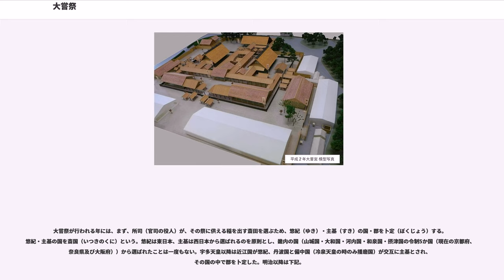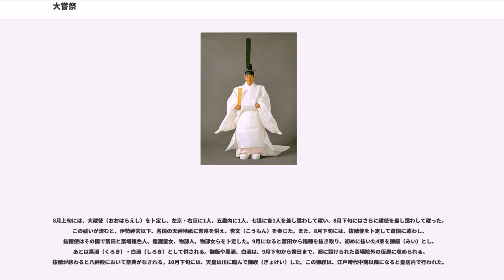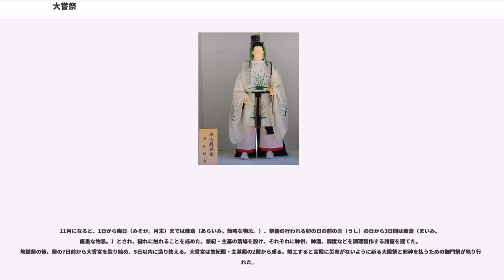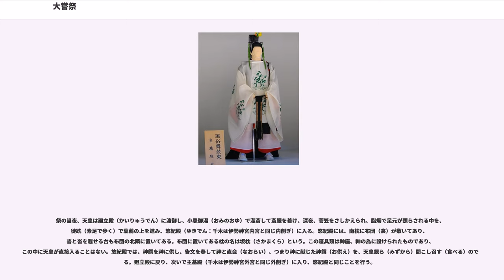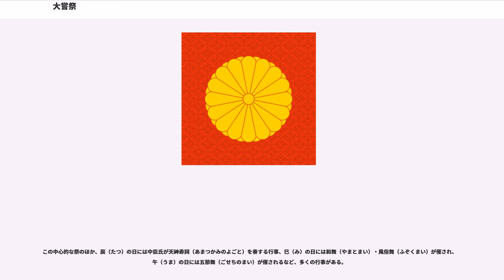大嘗祭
大嘗祭（だいじょうさい）は、天皇が即位の礼の後、初めて行う新嘗祭。大嘗祭は古くは「おほにへまつり」、「おほなめまつり」とも訓じたが、現在は「だいじょうさい」と音読みすることが多い。新嘗祭（にいなめさい）は毎年11月に、天皇が行う収穫祭で、その年の新穀を天皇が神に捧げ、天皇自らも食す祭儀であるが当初は「大嘗祭」とはこの新嘗祭の別名であった。後に、即位後初めての新嘗祭を一世一度行われる祭として、大規模に執り行うこととなり、律令ではこれを「践祚大嘗祭」とよび、通常の大嘗祭（＝新嘗祭）と区別したものである。

大嘗祭（＝新嘗祭）の儀式の形が定まったのは、7世紀の皇極天皇の頃だが、この頃はまだ通例の大嘗祭（＝新嘗祭）と践祚大嘗祭の区別はなかった。通例の大嘗祭とは別に、格別の規模のものが執行されたのは天武天皇の時が初めである。ただし当時はまだ即位と結びついた一世一度のものではなく、在位中に何度か挙行された。 律令制が整備されると共に、一世一代の祭儀として「践祚大嘗祭」と名付けられ、祭の式次第など詳細についても整備された。延喜式に定められたもののうち「大祀」とされたのは大嘗祭のみである。また、大嘗会（だいじょうえ）と呼ばれることもあったが、これは大嘗祭の後には3日間にわたる節会が行われていたことに由来している。また後には通常の大嘗祭（＝新嘗祭）のことを「毎年の大嘗」、践祚大嘗祭を「毎世の大嘗」とよびわけることもあった。

延喜式に式次第が定められた後も、多少変化した。室町時代末期、戦国時代には、朝廷の窮乏や戦乱のため、延期または後土御門天皇の即位以降東山天皇の時代の再興まで221年間行われなかったことなどもあるものの、天皇の代替わりに伴う重要な祭儀として、古くから継承されてきた。もっとも、江戸時代の再興の際には古式に則って、僧尼の御所への出入りを禁じて歴代天皇の位牌を撤去すべきとした霊元上皇や摂政一条冬経（兼輝）とこれに反対した上皇の実兄堯恕法親王や左大臣近衛基熈らが対立した。この仏教排除の動きは新天皇の大嘗祭が開かれるたびに国学や尊王論の高まりと相まって強化され、それが宮中に長く定着していた神仏習合の慣習に対する批判および排仏論やこれに付随する即位灌頂の是非の論議にも発展して、明治における宮中の神仏分離の遠因となったとする見方もある。

今上天皇では、平成2年（1990年）11月12日に即位の礼が、11月22日から23日に大嘗祭が行われている。

即位礼に関わる儀式が国の行事とされたのに対し、大嘗祭に関わる儀式は皇室の行事とされた。しばしば誤解されているが、ここで「皇室の行事」というのは、「皇室の私的な行事」という意味ではなく、「皇室の公的な行事」という意味である。大嘗祭の予算は通常の内廷費以外の臨時のものが組まれている。当時の政府発表（最終回答）によれば、大嘗祭が「国事行為」とされなかった理由は、憲法上の天皇の「国事行為」とは「内閣の助言と承認」を必要とするものであり、皇室の伝統祭祀である大嘗祭は「国事行為」に当たらないためである。

明治以降の「即位の礼・大嘗祭」関連儀式の具体的な日程等については、即位の礼の項目を参照のこと。

延喜式によれば（旧暦なので）、天皇の即位がその年の7月以前の場合にはその年に、8月以降の場合には翌年に行われることになっていた。

大嘗祭が行われる年には、まず、所司（官司の役人）が、その祭に供える稲を出す斎田を選ぶため、悠紀（ゆき）・主基（すき）の国・郡を卜定（ぼくじょう）する。悠紀・主基の国を斎国（いつきのくに）という。悠紀は東日本、主基は西日本から選ばれるのを原則とし、畿内の国（山城国・大和国・河内国・和泉国・摂津国の令制5か国（現在の京都府、奈良県及び大阪府））から選ばれたことは一度もない。宇多天皇以降は近江国が悠紀、丹波国と備中国（冷泉天皇の時のみ播磨国）が交互に主基とされ、その国の中で郡を卜定した。明治以降は下記。

8月上旬には、大祓使（おおはらえし）を卜定し、左京・右京に1人、五畿内に1人、七道に各1人を差し遣わして祓い、8月下旬にはさらに祓使を差し遣わして祓った。この祓いが済むと、伊勢神宮以下、各国の天神地祇に幣帛を供え、告文（こうもん）を奏じた。また、8月下旬には、抜穂使を卜定して斎国に遣わし、抜穂使はその国で斎田と斎場雑色人、造酒童女、物部人、物部女らを卜定した。9月になると斎田から稲穂を抜き取り、初めに抜いた4束を御飯（みい）とし、あとは黒酒（くろき）・...